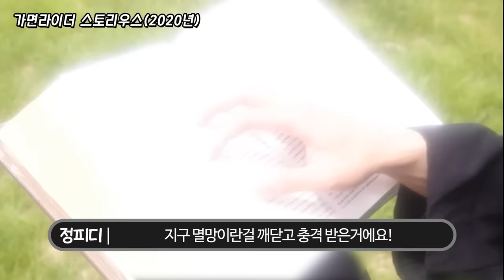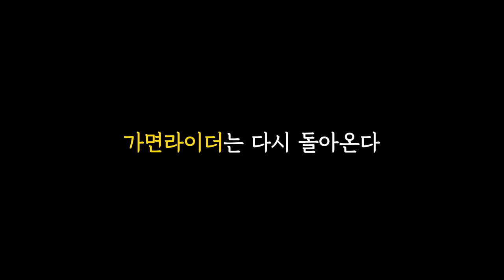가면라이더 주인공이 다크 라이더가 된 장면을 처음 본 여성들의 반응은? Dark rider｜18부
가면라이더 주인공이 다크 라이더가 된 장면을 처음 본 여성들의 반응은? Dark rider

00:13 - 주제

00:15 - 에볼

07:36 - 아크원

11:35 - 스토리우스

15:29 - 최고와 최악의 빌런 선정

* 라이더 선별은 임의로 선정하여 몇몇 라이더만 소개가 되며, 이 외 더 추천하는 캐릭터가 다수 있을시 추후에 같은 주제로 한번 더 제작하겠습니다!

광고&문의는 이메일로 보내주세요!